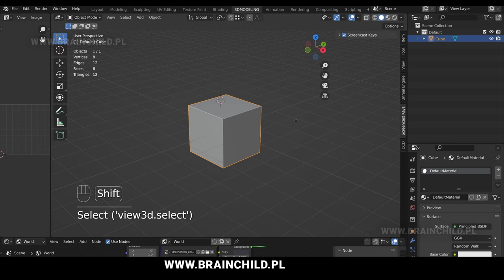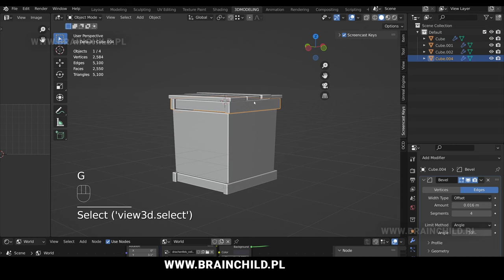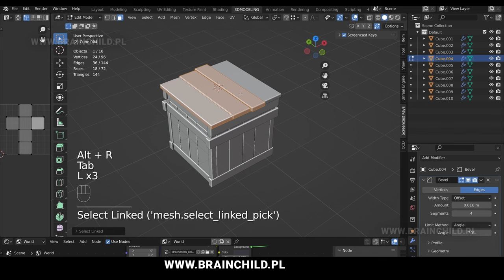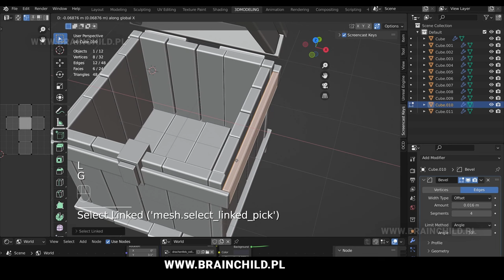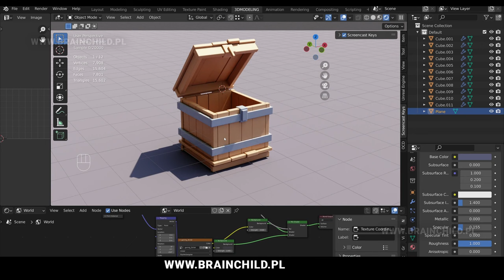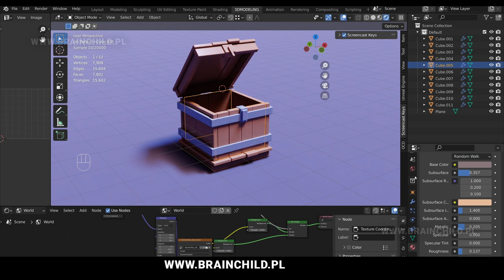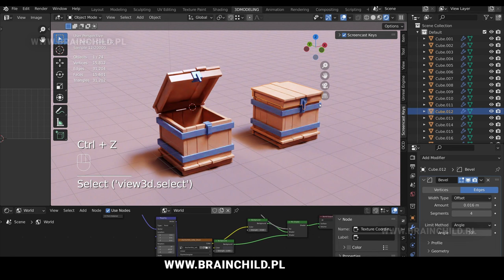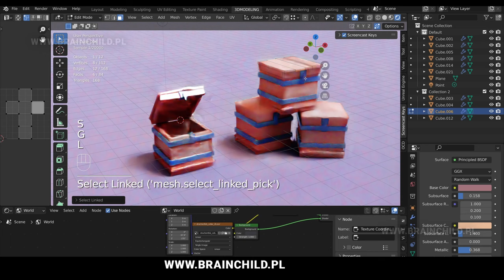Default Cube 3D "Modeling" - Very Simple Wooden 3D CUBE BOX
My store | Video showing how to create 3d models in Blender 3.0 using only the default cube. Models are very simple and low poly (just remove the modifier). Modeling 3D wooden box in Blender is easy, learn it by doing this simple tutorial. This 3d model of Wooden box can be used in any game engine.

(Speed Modeling) 3d Low Poly Fantasy Room Props in BLENDER 2.90  | 3d Game Asset Creation (PART 2)

Low Poly Hut in Blender 2.90 | 3d Game Asset | Blender Speed Model | Low poly game asset